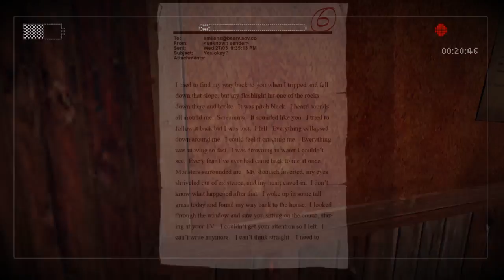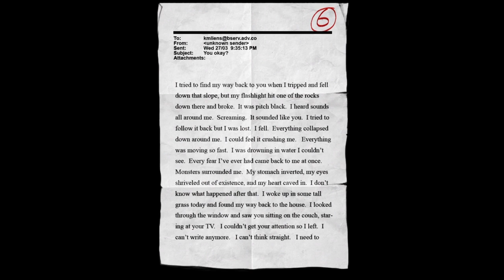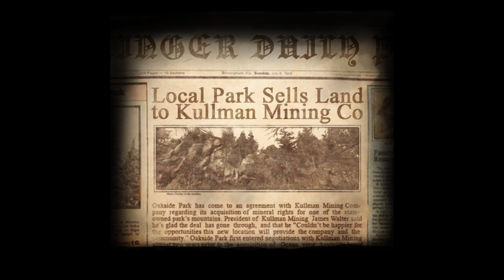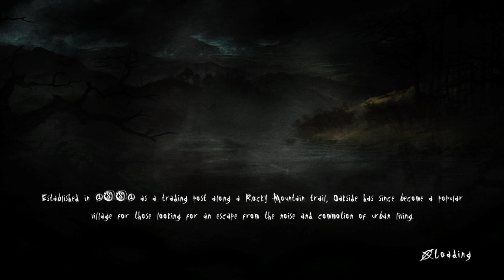Slender The Arrival Episode 3-No Fair 2 Against 1 And Searching for 6 Generators